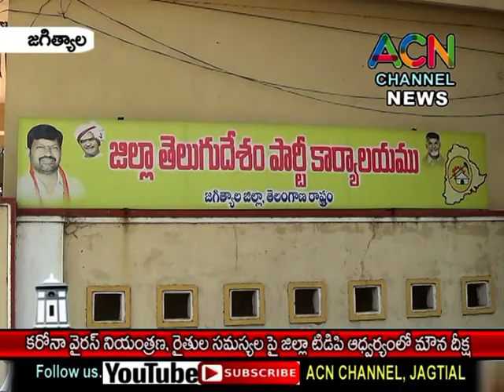జగిత్యాల : కరోనా వైరస్ నియంత్రణ, రైతాంగ సమస్యలపై జిల్లా TDP ఆధ్వర్యంలో మౌన దీక్ష